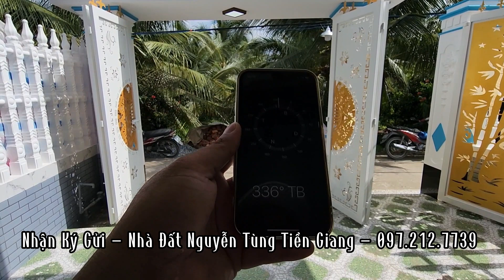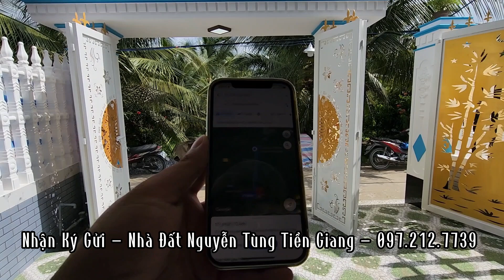Tập 2008 :(Đã bán)Anh Huy Bán Căn Nhà Đẹp - Tặng Toàn Bộ Nội Thất -Thấy Là Mê Liền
+ Bán Nhà Đẹp Quá Trời 103.5M²
+ Diện Tích  : 5.3 × 20
+ Thổ cư : 75.6
+ Hướng Tây
+ Chủ Quyền Nhà
+ Diện Tích Sàn 142M²
+ Giá : 2.350 Tỷ  ( Còn Thương Lượng)
+ Ấp Tân Lượt 1 Xã Tân Lý Đông Huyện Châu Thành Tỉnh Tiền Giang